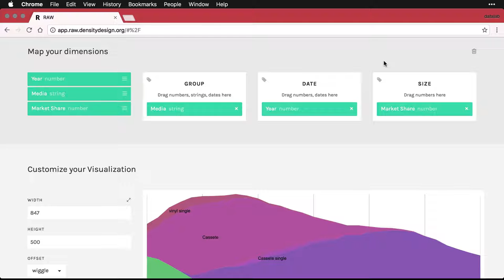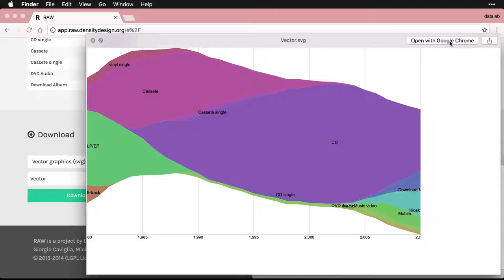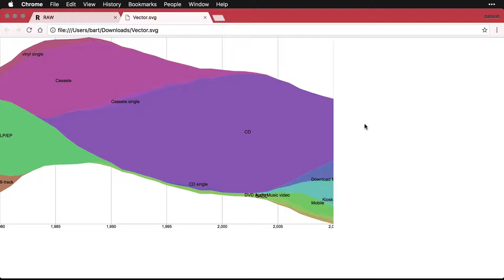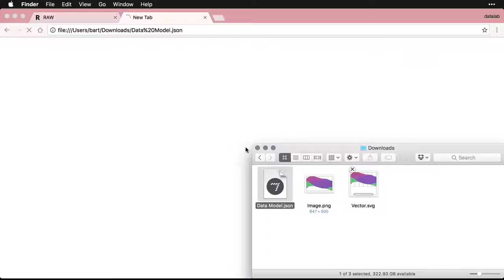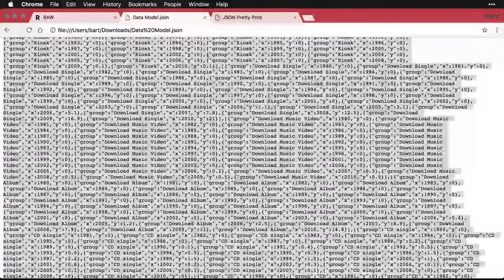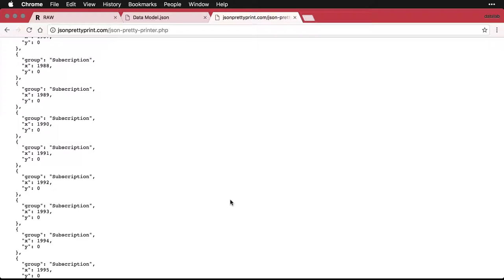Downloading - RAW: An Introduction (v1) - 6.2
Although you can't save your work, as such, you can download it and share it where you want. For more on this topic – and all of data science!